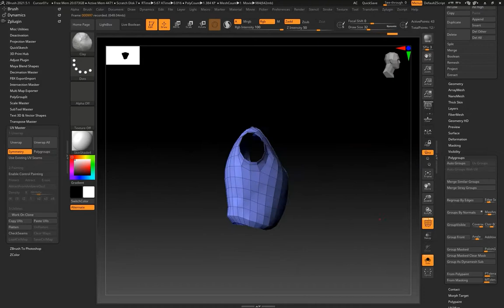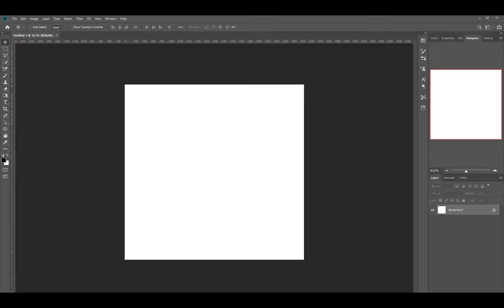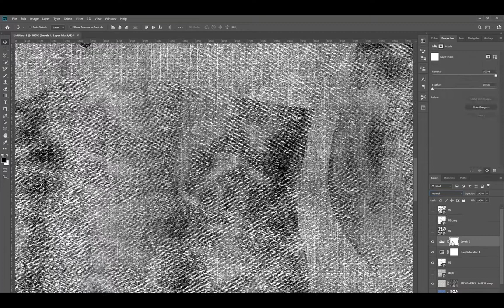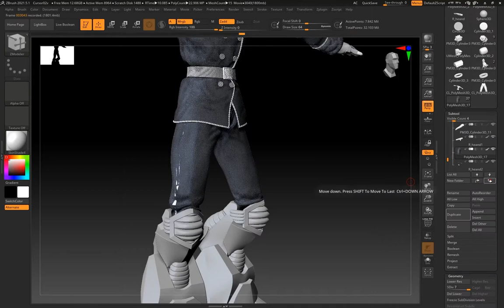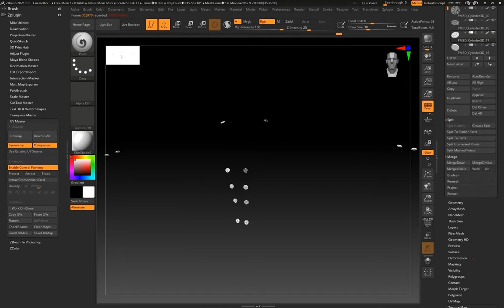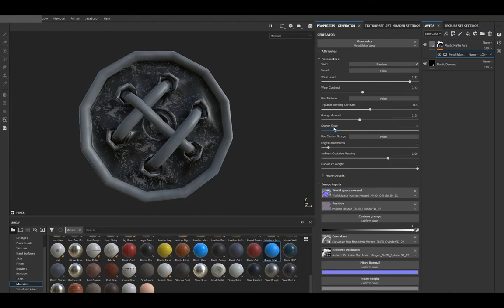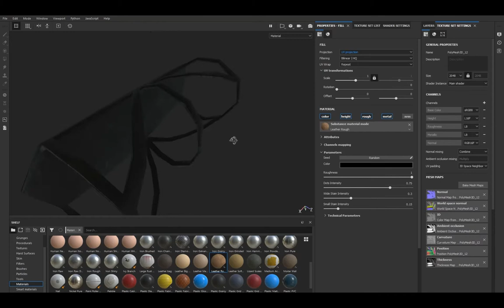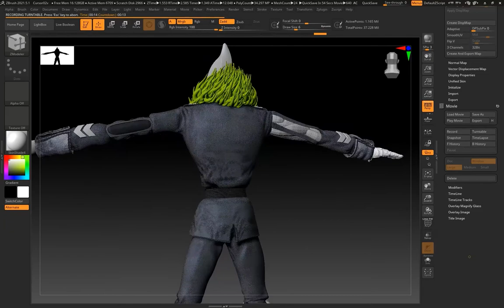Character Creation. Day 7. Texturing the clothes in Photoshop, Substance Painter and ZBrush.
Seventh day of character creation Cursor.
This is a character in my personal project. I am creating a game and he will be a minor character in it.
In this video I am making textures for my character. I use two different texturing methods. The first one is old and tested - using photorealistic references and Photoshop. The second one with the help of Substance Painter (a program that is still little known to me). Substance Painter has shown itself to be on the good side and I will need to use it more often in the future.
There will be a lot of character creation videos.